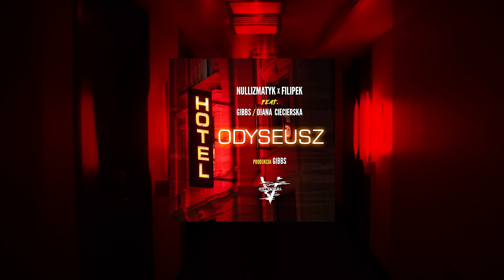Nullizmatyk X Filipek ft. Gibbs, Diana Ciecierska - Hotel Odyseusz (prod. Gibbs)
AИTYVIRAL LP

„Antyviral” to projekt dwóch Mc's: Nullizmatyka oraz Filipka,  którzy końcem listopada 2021 zdecydowali się połączyć siły i nagrać wspólnie EP.  Mini album podczas prac studyjnych stał się LongPlayem, który zawiera 11 utworów. Oficjalna premiera albumu  "Antyviral"  13 maja 2022 r.

Oficjalna premiera albumu  "Antyviral" odbędzie się w 13 maja 2022 r.

Mix Master: Foux